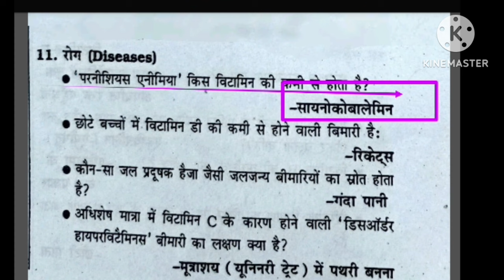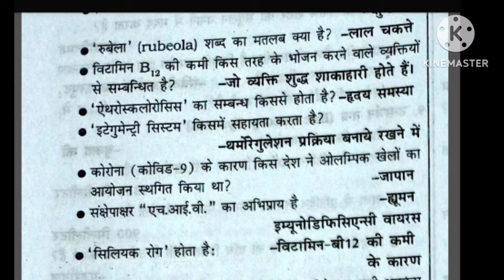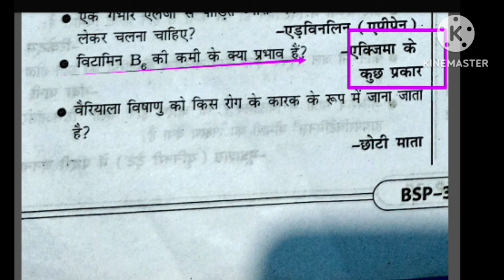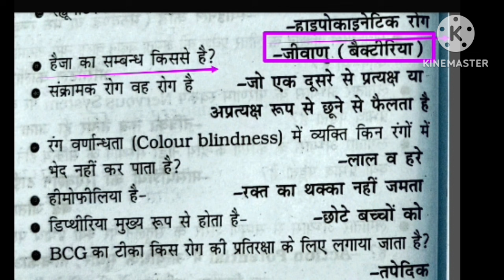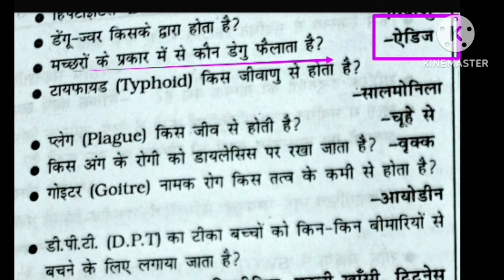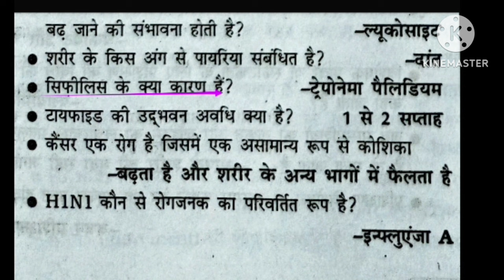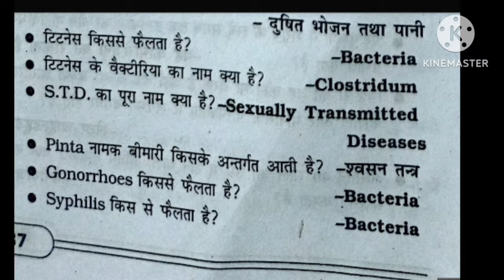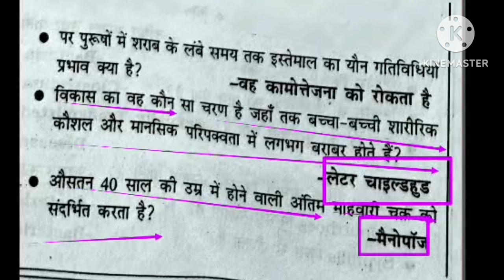Physical & health education/बैक्टीरिया वायरस फंगल प्रोटोजोआ विटामिन कुपोषण से होने वाले रोग/Disease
Hi